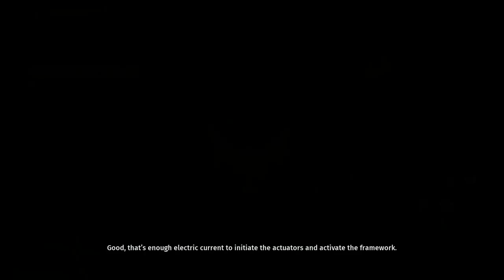Biomutant - Goop - Sewage Tunnel, Gumquacks & Porky Puff Full Quest - Gameplay Walkthrough Part 4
The soaked one
Visit Goop
Skronk salvage
Enter the Sewage tunnel
Find a way to lower the Goo
Break through the wall with the Klonkfist
Unlock the tunnel door
Make your way through the tunnel
Salvage the Wrekbox
Fixer-Upper
Return to Goop
Gumquacks?
Ask Gulp about Gumquacks
Gumquack hollow (ALL AREA OBJECTIVES)
Find Gumquack hollow
Something’s in the way
Clear the way
All the Quack
Gumquacks caught
Knock locker
Find the locker
The Googlide special
Return to Goop
The Eastern Worldeater
Defeat the Porky Puff
The tree of life
Return to Goop